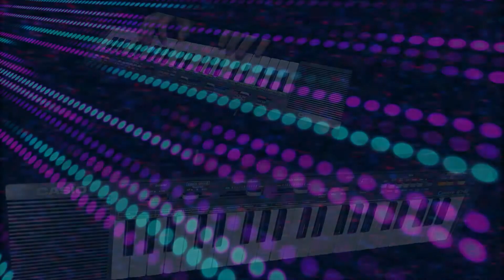How to play Vienna on a portable Keyboard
DON'T CLICK THIS Performed using only a child's Casio MT-55 keyboard from 1982.
Using numerous keyboard settings
Violin
Strings
Piano
Synth
Reed

Drums were the 16beat drums sampled from the same keyboard and edited using Cubase.
Additional reverb added using Blackhole plugin

Casio Casiotone MT-55
Specifications
Keyboard: 44 keys

Polyphony: 6 notes

ROM: 12 sounds, 12 rhythms

Power Consumption: 22 watts

Dimensions: 645 mm x 144 mm x 42.7 mm

This keyboard has built-in 1-watt mono speaker(s).

Batteries: AA x 5

Lyrics:

Walked in the cold air
Freezing breath on a window pane
Lying and waiting
A man in the dark in a picture frame
So mystic and soulful
A voice reaching out in a piercing cry
It stays with you until

The feeling has gone only you and I
It means nothing to me
This means nothing to me
Oh, Vienna

The music is weaving
Haunting notes, pizzicato strings
The rhythm is calling
Alone in the night as the daylight brings
A cool empty silence
The warmth of your hand and a cold grey sky
It fades to the distance

The image has gone only you and I
Oh, Vienna

Oh, Vienna